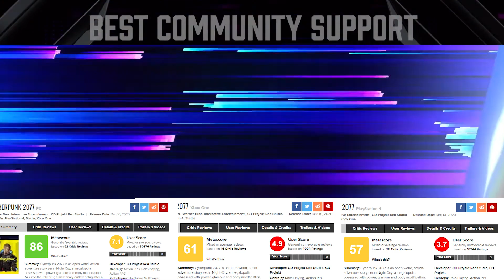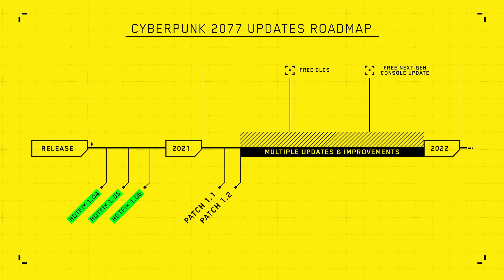The Game Awards 2077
Welcome to The Game Awards 2077! CyberKeighley announces the nominees, chippin in!